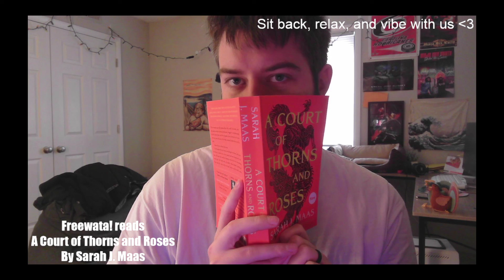Freewata! Reads A Court of Thorns and Roses: Chapter 6